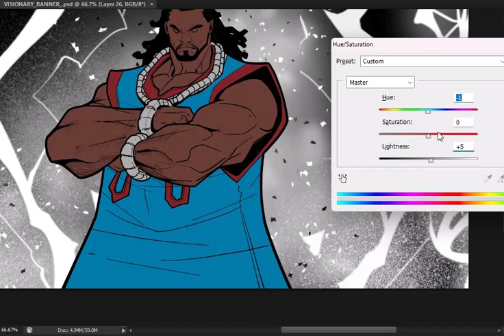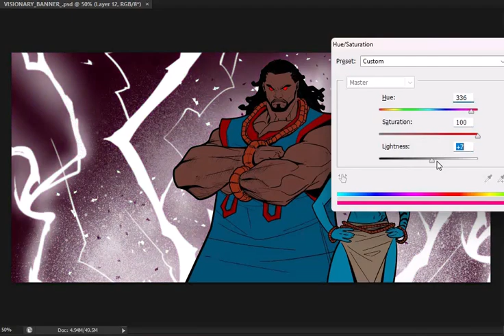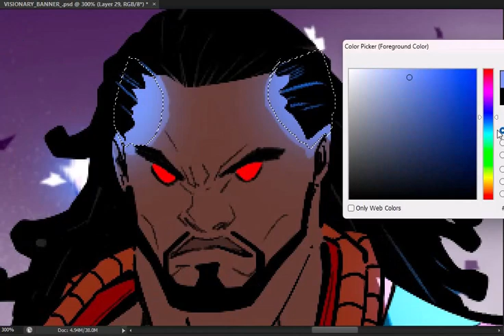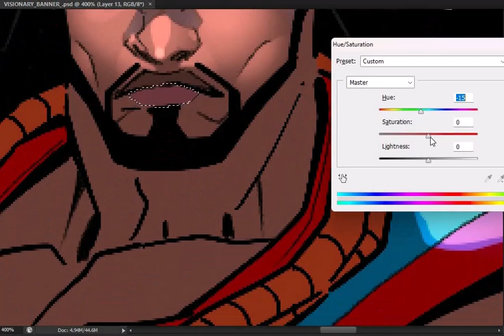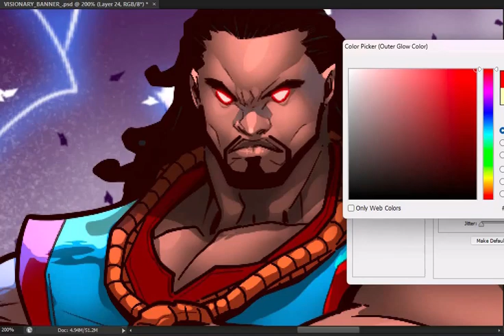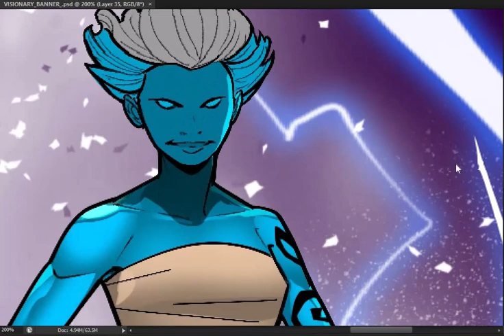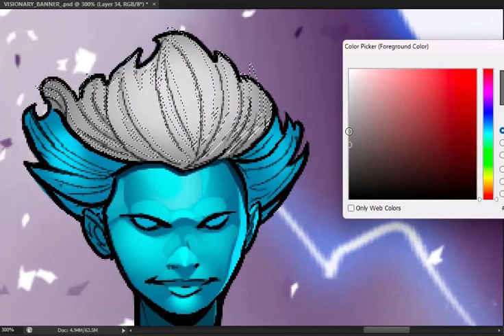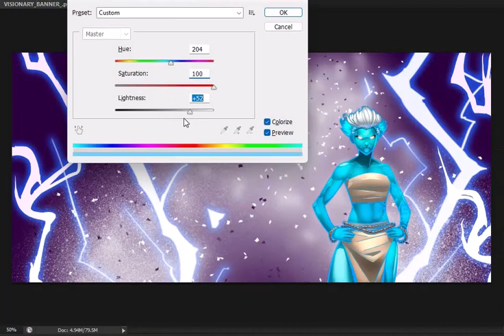Sango x Ara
Speed coloring of two Comic Republic characters - Sango and Ara.
Inks by Dominic Oziren